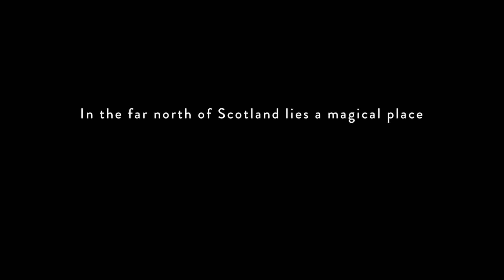Flows to the Future Project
The Flows to the future project aims to restore peatland and raise awareness of 'The Flow Country' in Scotland, the largest expanse of blanket bog in Europe.